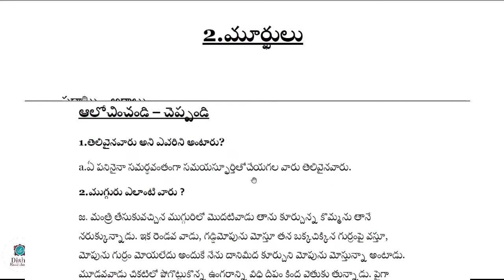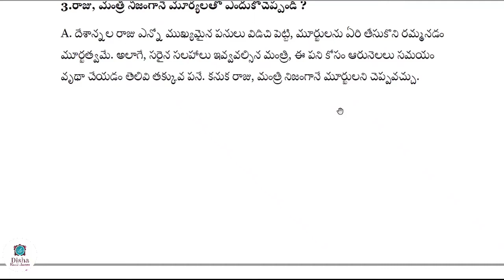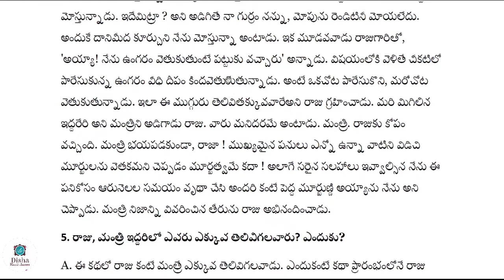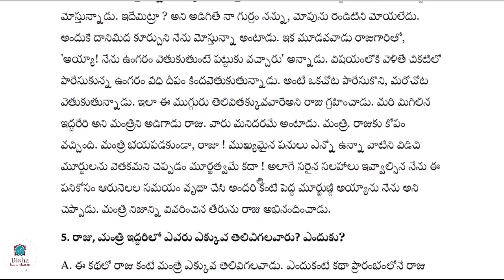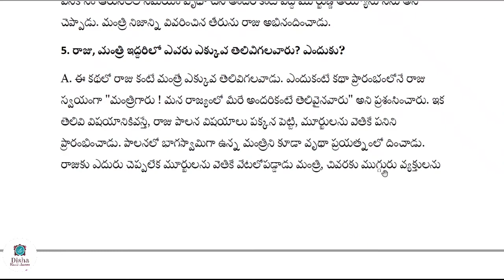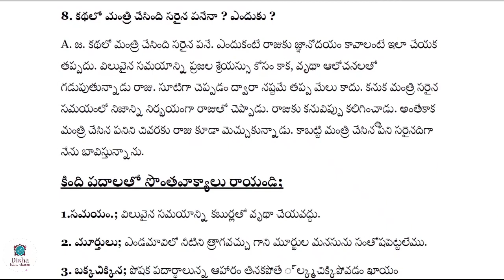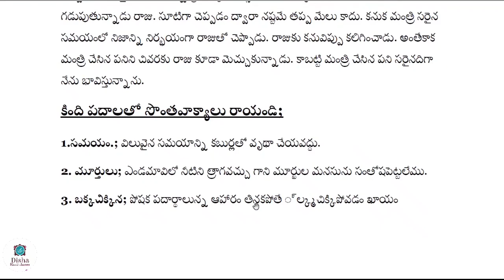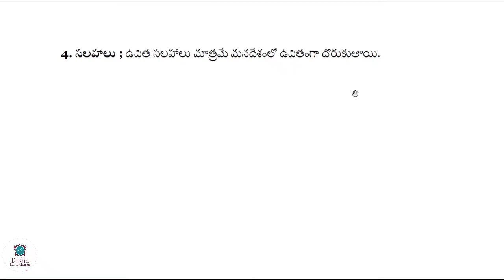మూర్ఖులు 8th class telugu/questions and answers with hindi explanation/second language Telugu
murukulu 8th class second language Telugu, questions and answers, explanation in Hindi
Disha Hindi classes